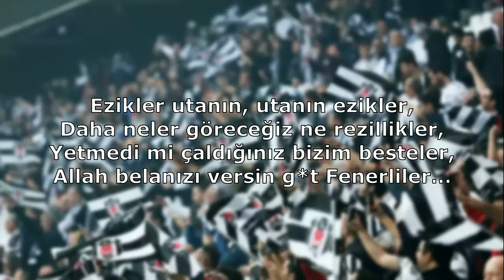Beşiktaş Tezahüratları - Ezikler Utanın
Ezikler utanın, utanın ezikler,
Daha neler göreceğiz ne rezillikler,
Yetmedi mi çaldığınız bizim besteler,
Allah belanızı versin g*t Fenerliler…